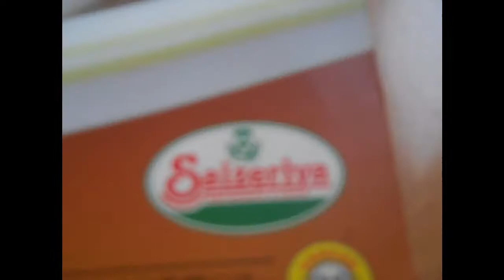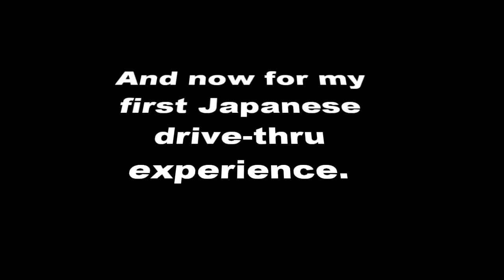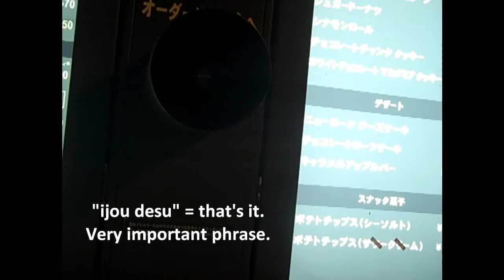Usagi-sensei and the Starbucks Drive-Thru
My adventures as of today and last night.  Leave me more questions if you got 'em!